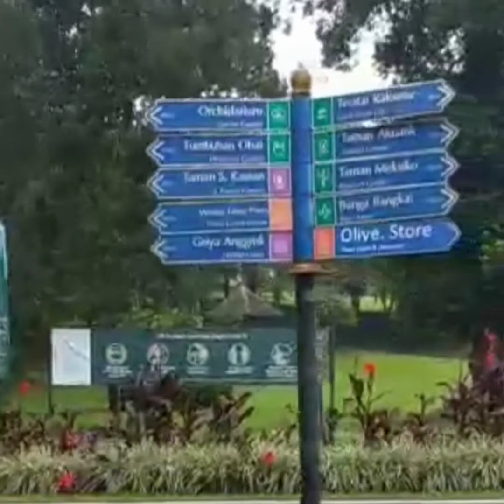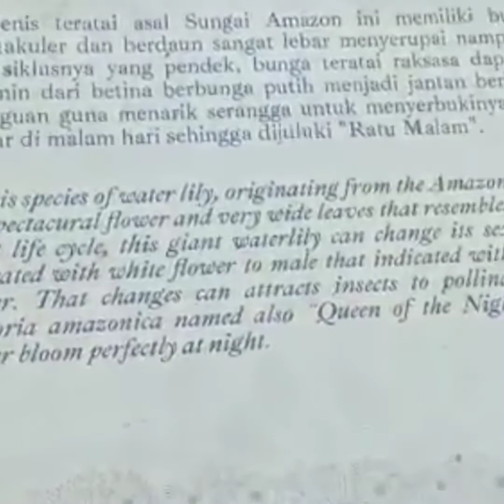KEBUN RAYA BOGOR‼️KEBUN BOTANI PERTAMA DI INDONESIA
Kebun Raya Bogor adalah kawasan konservasi secara ex situ atau pelestarian di luar habitat aslinya.
Kebun Raya Bogor merupakan kebun botani yang dikembangkan di Indonesia dengan tujuan untuk melindungi berbagai macam flora atau tumbuhan.